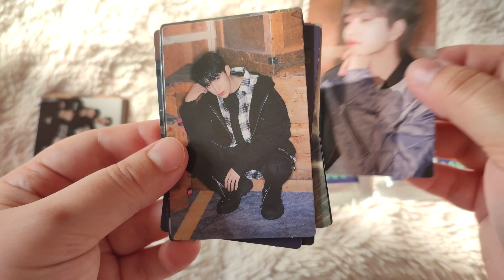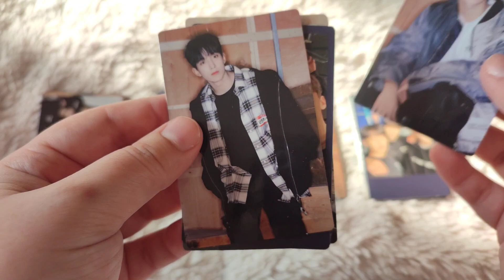Seventeen - Carat Land 2022 trading cards Unboxing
Made for all K-POP fans. You don't want to spend too much time watching unboxing videos or you just want to see what to look forward in album?

This chanel is perfect for you.

 I am happy that you are here.